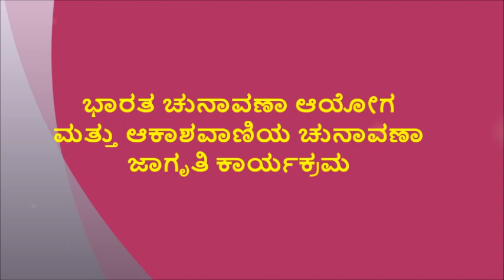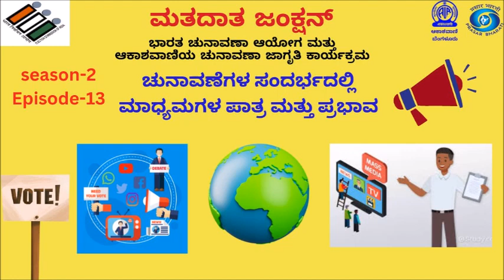ಮತದಾತ ಜಂಕ್ಷನ್ : ಚುನಾವಣೆಗಳ ಸಂದರ್ಭದಲ್ಲಿ ಮಾಧ್ಯಮಗಳ ಪಾತ್ರ ಮತ್ತು ಪ್ರಭಾವ - Episode- 13 -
ಭಾರತ ಚುನಾವಣಾ ಆಯೋಗ ಮತ್ತು ಆಕಾಶವಾಣಿಯ ಚುನಾವಣಾ ಜಾಗೃತಿ ಕಾರ್ಯಕ್ರಮ

Listen on
Akashvani FM 101.3Mhz and Vividhbaratai 102.9mhz

Every Friday @7.45PM